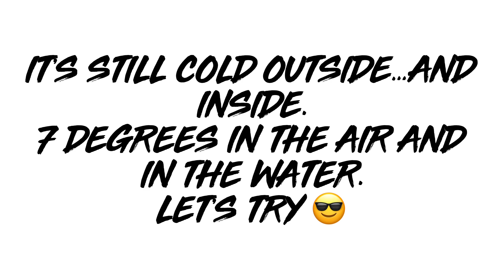End of April 2023